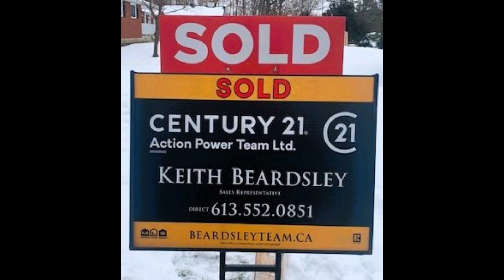NORTH GOWER-KARS-RISEAU TWP HOME SALES UPDATE TO 31 MARCH 2024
NORTH GOWER-KARS-RIDEAU TWP HOME SALES REPORT: Get the facts here and see how these towns are doing as our real estate market changes again.

North Gower real estate agent, Kars real estate agent, Kemptville real estate agent, Burritts Rapids real estate agent, WE SELL COUNTRY